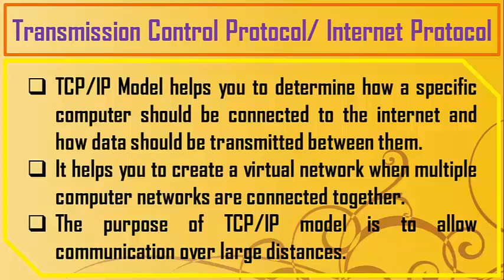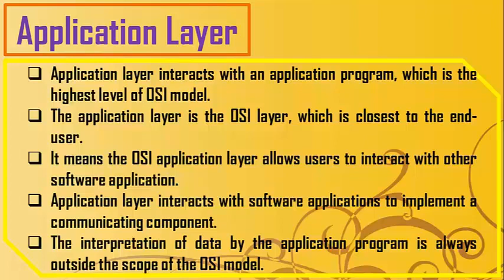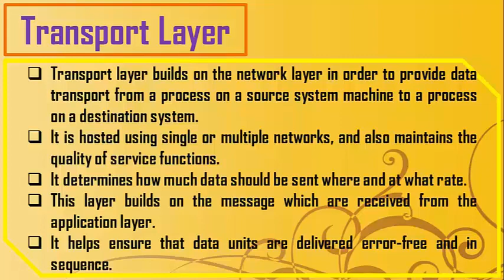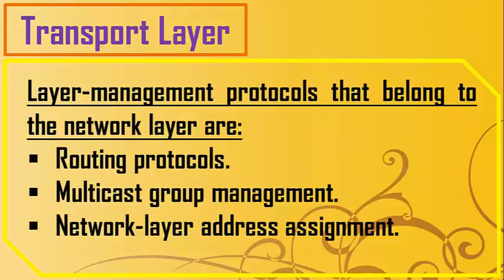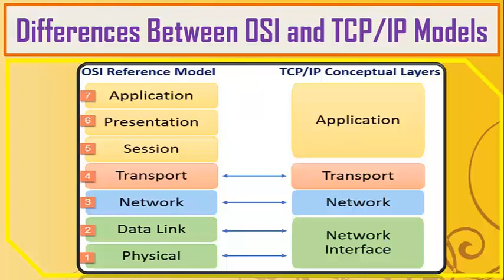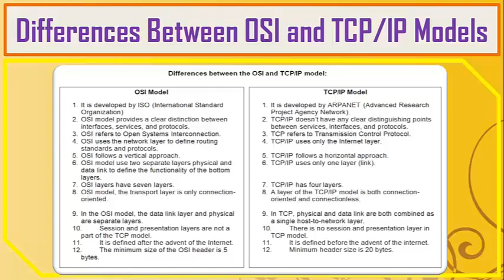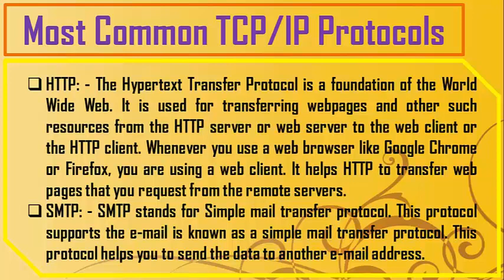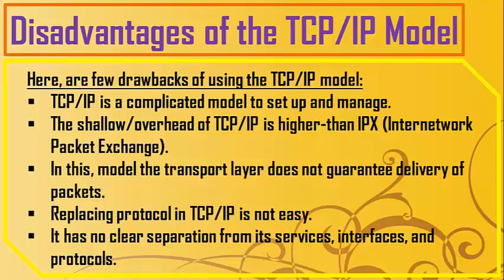Transmission Control Protocol/ Internet Protocol (TCP/IP)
It is a standard that defines how to establish and maintain a network conversation by which applications can exchange data. TCP works with the Internet Protocol (IP), which defines how computers send packets of data to each other.